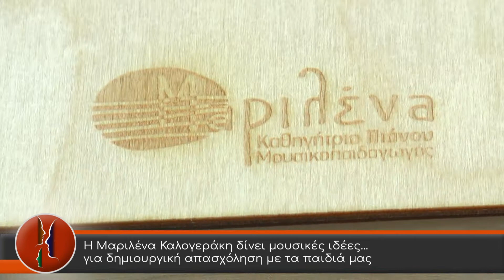Προφίλ | Ανδρέας Παπαδόπουλος - Μαριλένα Καλογεράκη | Τετάρτη 4 Αυγούστου | Στις 11.00 μμ